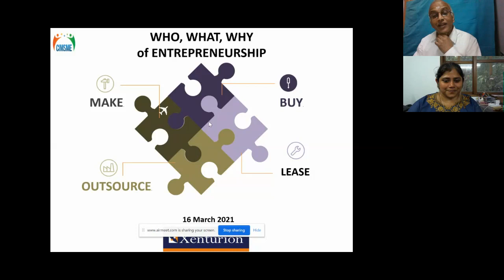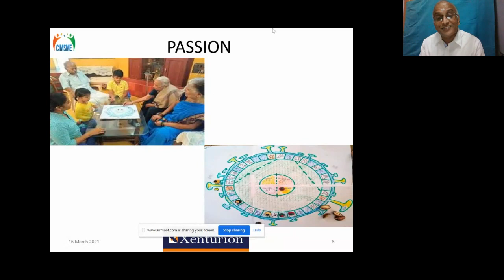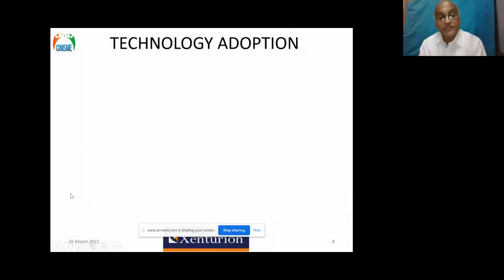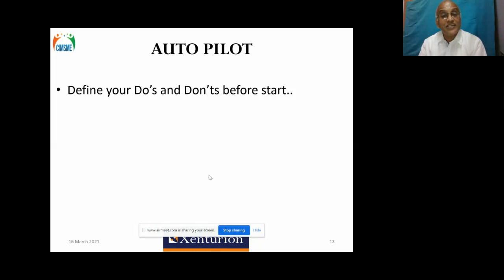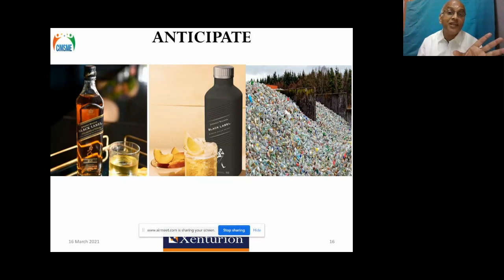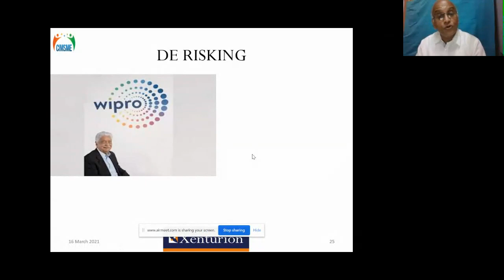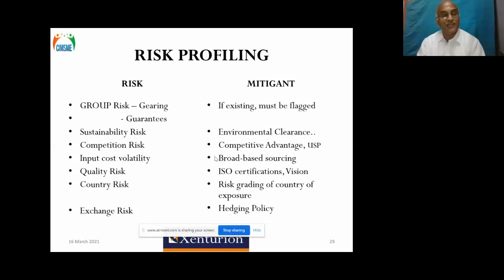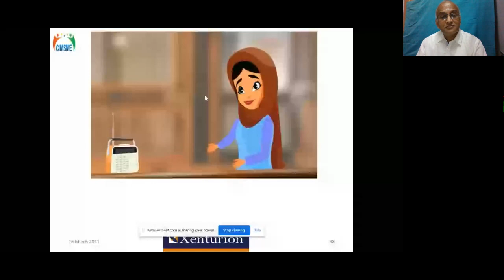Regional Entrepreneurship Development Program (Kerala)